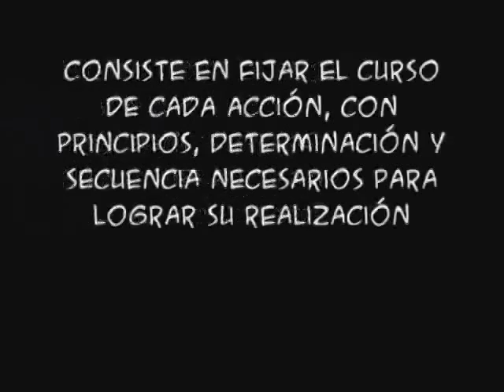Bichos planificación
Extractado de Bichos planificación, organización y control